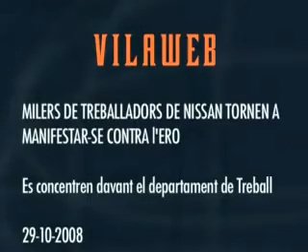Els treballadors de Nissan i el govern acosten posicions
Es concentren davant el departament de Treball i reclamen a la consellera Mar Serna més implicació per intentar salvar els llocs de treball que la companyia vol suprimir